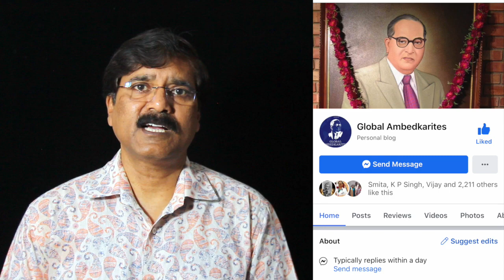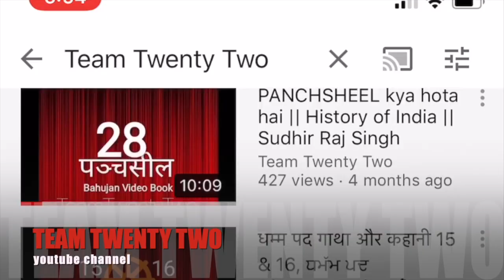सद्द-सार:- भगवानबुद्ध /god /ईश्वर /for UK GLOBLE AMBEDKERITES /Sudhir Raj Singh/Team Twenty Two